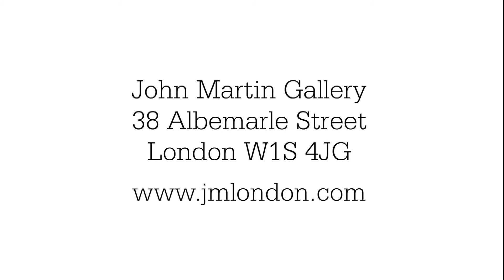China Film Long Version